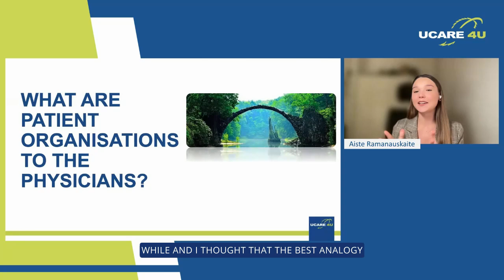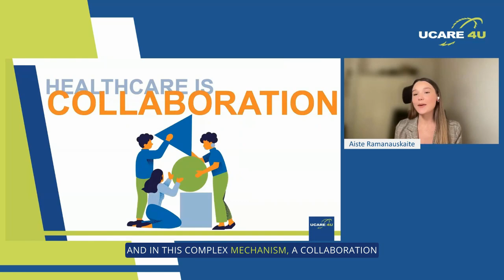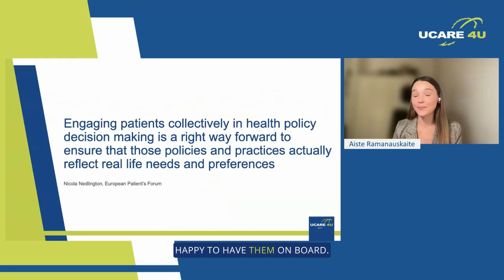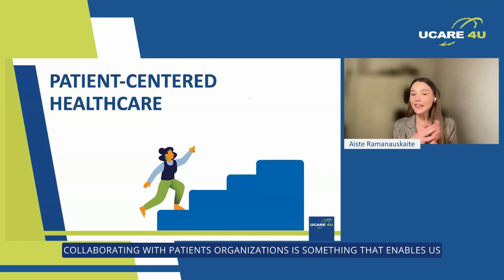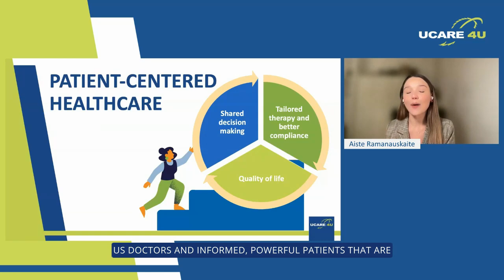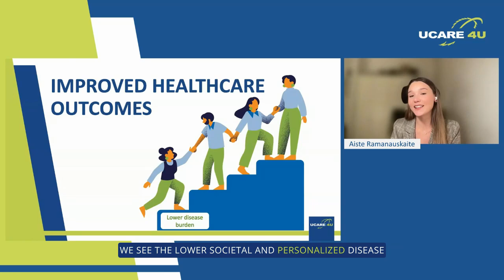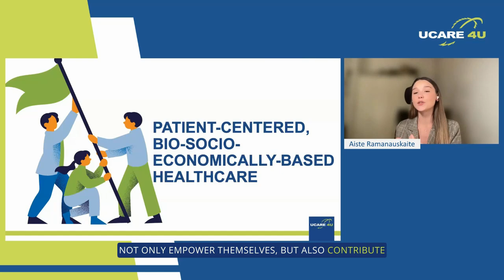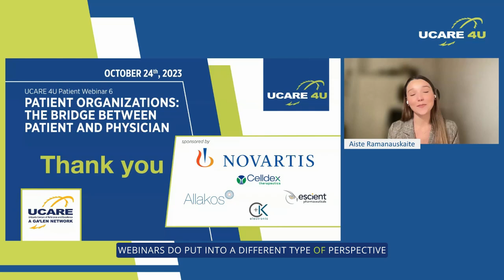UCARE 4U Webinar No. 6_Part 3: Patient organizations - The bridge between patient and physicians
The UCARE 4U Program is bringing FREE education directly to those affected by urticaria.

Part 3 from 4

Presented to you by:
Dr. Aistė Ramanauskaitė - Charité – Universitätsmedizin, Berlin, Germany